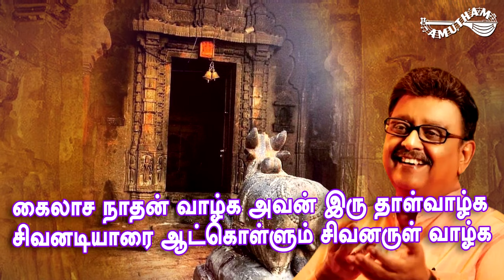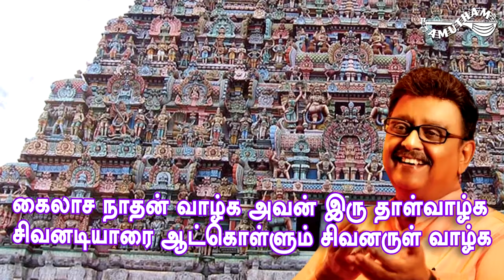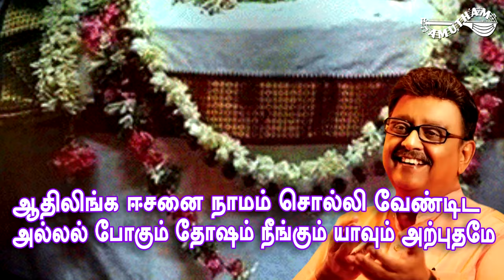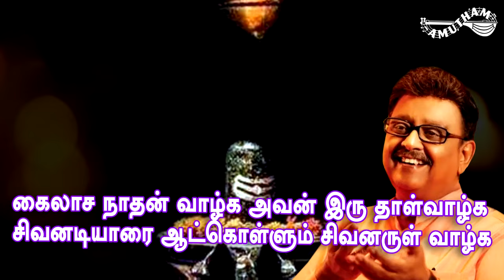பிரதோஷ வேளை - பஞ்சலிங்கம் | Pradosha Velai - Panchalingam | SPB | Amutham Music | Pradosham Song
Pradosha Velai | Album : Panchalingam | Lord Shiva Song | Singer : S P Balasubramaniam | Lyrics : Vaarasree | Music : Veeramani Kannan | Amutham Music

பிரதோஷ  வேளை  | இசைத்தொகுப்பு : பஞ்சலிங்கம் | சிவன் பாடல் | குரலிசை : S P பாலசுப்ரமணியம் | கவியாக்கம் : வாரஸ்ரீ | இசை : வீரமணி கண்ணன் | அமுதம் மியூசிக்

பாடல்வரிகள் :

வெள்ளிப்பனிமலை வள்ளல் பெருமான்
துள்ளியெழுந்து ஆடிடும் நடனம்
காலம் தோறும் உலகில் எங்கும் கருணை சேர்த்திடுமே

ஐயன் நடனமே திவ்யதரிசனம் ஆனந்தம் தானே
அகலாத பாவம் யாவும் போகும் தானே

பிரதோஷவேளை . . .

பிரதோஷவேளை சிவ பெருமானின் லீலை

அந்தி மாலையில் நந்தி வாகனன்
ஆடல் யோகம் ஊட்டும் தவம்

அந்த வேளையில் அரனின் கோலமோ
காணக்காண சுகம் சுகம்

ஆதிலிங்க ஈசனை நாமம் சொல்லி வேண்டிட
அல்லல் போகும் தோஷம் நீங்கும் யாவும் அற்புதமே

கைலாச நாதன் வாழ்க அவன் இரு தாள்வாழ்க
சிவனடியாரை ஆட்கொள்ளும் சிவனருள் வாழ்க

ஆலகாலமுண்ட நெஞ்சில் அமுதம் பெருகுமே
அண்டம் எங்கும் இன்பமாக நர்த்தனம் புரியுமே

நந்தியின் கொம்பின் இடையினில் ஆடும்
நாகாபரணன் அபிநயமே

மந்திரம் பெருக திருமுறை உருக சிவனின் நர்த்தனமே
அந்தியில் கண்டு தரிசனம் செய்ய பேறுதான் வேண்டுமே

நமசிவாய என நாமும் உரைக்க
நாதம் மகிழ்ந்து நன்மை அளிக்க

நாடிடும் புண்ணிய நேரமிதே
புண்ணிய நேரமிதே புண்ணிய நேரமிதே

தோடுடைய செவியன் விடையேறியோர் தூவெண்மதி சூடிக்
காடுடையசுட லைப்பொடிபூசிஎன் உள்ளங்கவர் கள்வன்

ஏடுடையமல ரான்முனைநாட்பணிந் தேத்தஅருள் செய்த
பீடுடையபிர மாபுரம்மேவிய பெம்மானிவ னன்றே

அங்கும் இங்கும் முன்னும் பின்னும் வலமாய் சுற்றியே
அன்று வானின் தேவர் கண்டார் அமுதெனும் வெற்றியே

அதை மனம் எண்ணி ஹரனைச் சுற்றிட
தோஷம் நீக்கும் சுபதினமே

அம்பிகை நாதன் அபிஷேகம் காண ஆயிரம் பலன் வருமே
ஆதிரை அழகன் அலங்காரக் கோலம் கண்களில் நிற்குமே

நமசிவாய என நாமம் உரைக்க
நயனம் திறந்து சிவனும் களிக்க

பிரதோசம் என்பது சைவ சமயத்தில் சிவபெருமானை வழிபட உகந்ததாகக் கருதப்படும் காலமாகும். இப்பிரதோச காலத்தில் நிகழும் வழிபாடு பிரதோச வழிபாடு எனவும், பிரதோச தினத்தில் கடைபிடிக்கப்படும் விரதம் பிரதோச விரதம் எனவும் அழைக்கப்படுகின்றது.பிரதோச விரதம் சைவ மக்களால் கடைப்பிடிக்கப்படும் சிவ விரதங்களில் ஒன்று. இது ஒவ்வொரு மாதமும் வளர்பிறை, தேய்பிறை ஆகிய இரண்டு பட்சங்களிலும் வருகின்ற திரயோதசித் திதியில் சூரியன் மறைவதற்கு முன் மூன்றேமுக்கால் நாழிகையும், பின் மூன்றேமுக்கால் நாழிகையும் உள்ள பிரதோசகாலத்திற்  சிவபெருமானை குறித்து அநுட்டிக்கப்படும் விரதமாகும்.
இவ்விரதத்தை  நோற்க விரும்புபவர்கள்  சித்திரை,  வைகாசி,   ஐப்பசி,     கார்த்திகை  ஆகிய நான்கு மாதங்களில் வரும் சனிப் பிரதோச நாளில் விரத அநுட்டானத்தைத் தொடங்குதல் மரபு. பிரதோச விரதம் அநுட்டிப்போர் பகல் முழுவதும் உபவாசமிருந்து பிரதோச வேளையாகிய சூரிய அசுதமனத்தின் போது சிவாலயங்களில் சிவதரிசனம் செய்த பின் போசனம் செய்தல் வேண்டும்